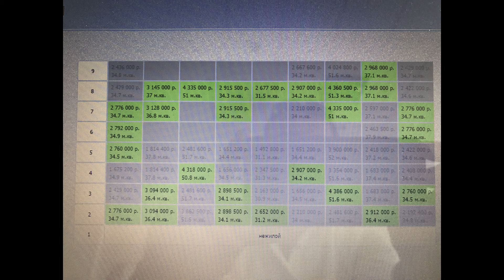Сочи Элит 01081. ЖК "Гермес"